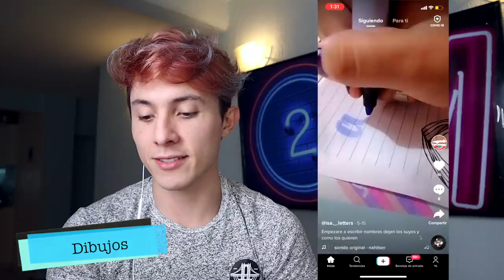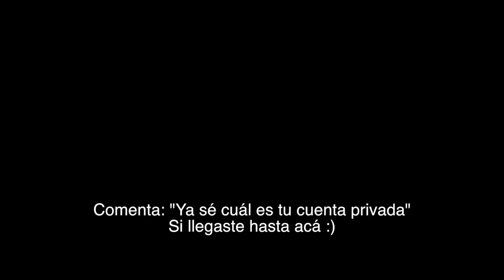SOMOS 2 MILLONES EN TIKTOK!! Reaccionando a TikToks de 100 seguidores | JuanFe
Llegamos a 2 Millones en TikTok y voy a reaccionar a MUCHOS tiktoks de mis seguidores. ¡Puedes estar en este video!